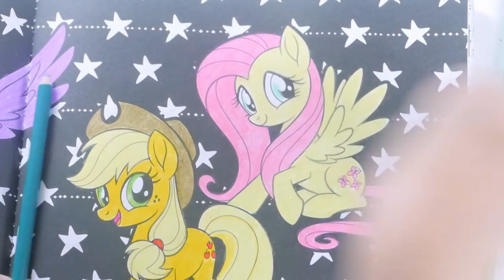MLP My little pony